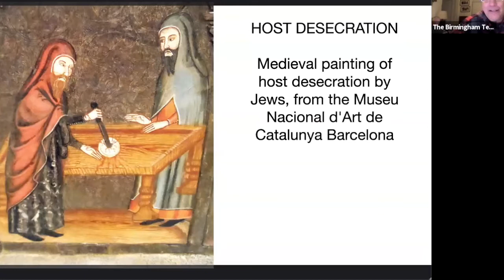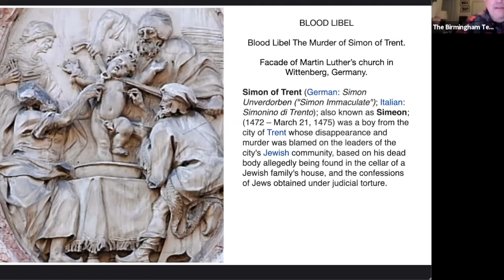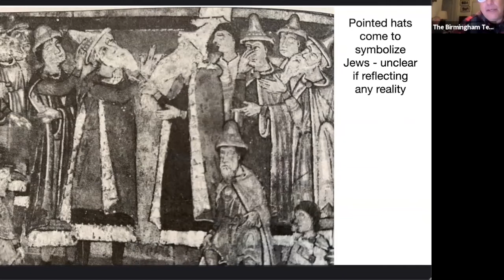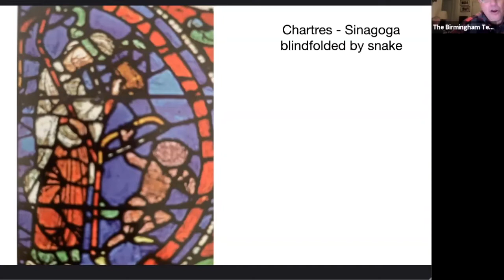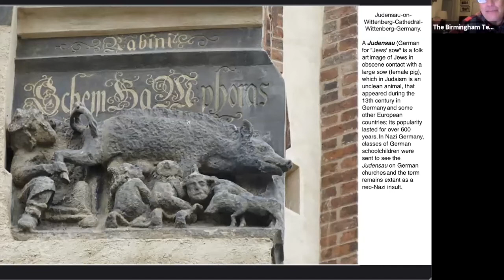7. Being Jewish: An Introduction to Jews and Their Judaisms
Lesson 7 - The Troubles: Antisemitism Throughout the Ages